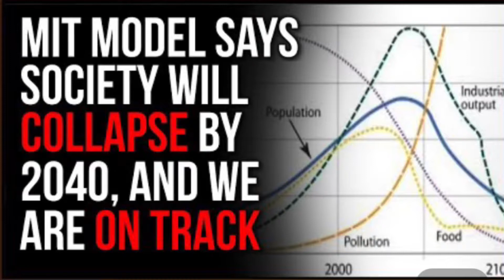Apocalypse, The End of Civilization